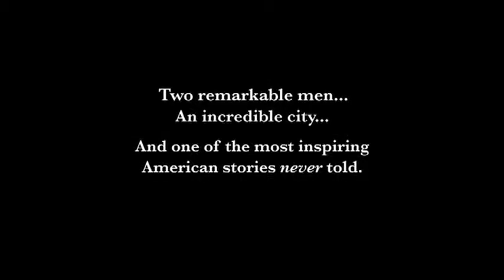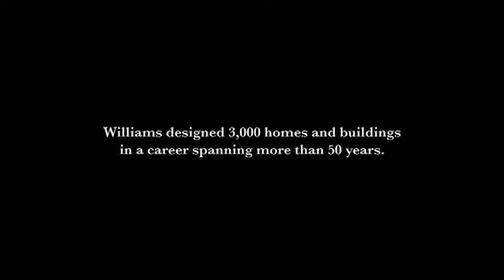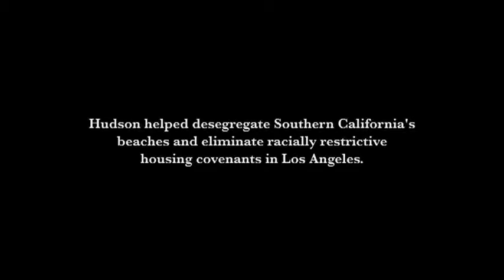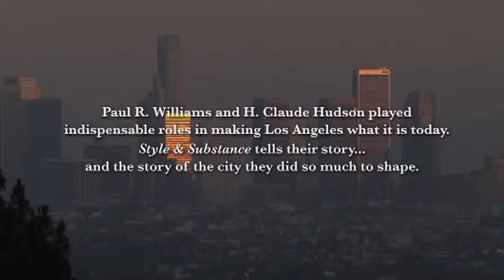African American Architect Builders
He or She made it;

Thus hence we can do it! Be inspired.
A creative force for good has arrived.